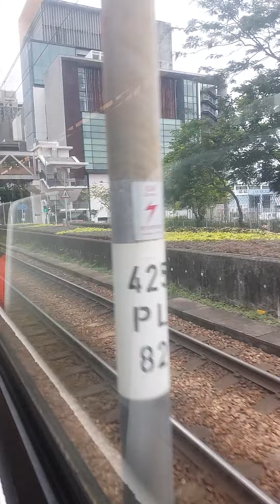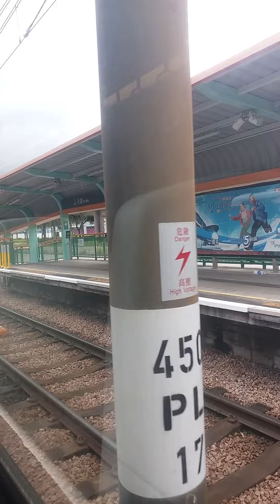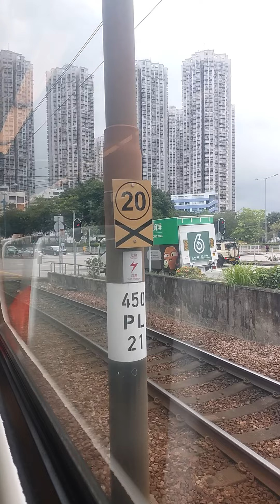To Tin Shui Wai Hospital🙏